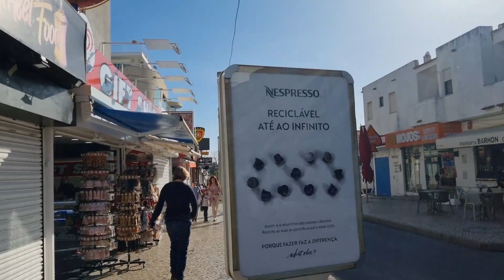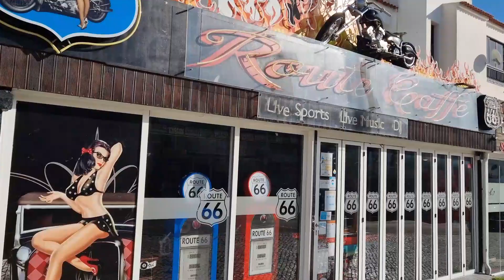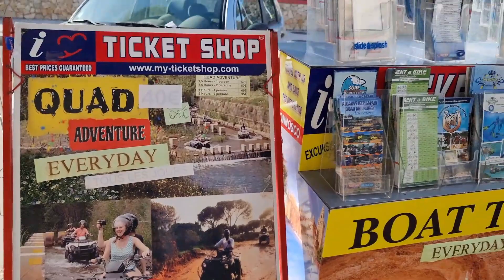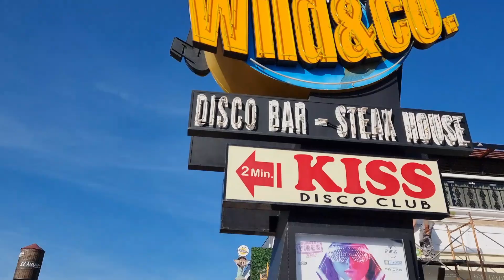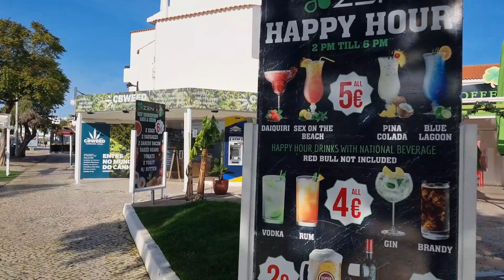Portugal Albufeira touring | Algarve Portugal walking tour | Pinay in Sweden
Portugal Albufeira | Algarve Portugal walking tour

Recorded- Samsung  S21 ultra
Date- January 3, 2021
location- Albufeira Algarve, Portugal

Albufeira is the largest,liveliest and most exciting of all the resort towns that southern Portugal's beautiful Algarve Coastline.
It provides everything needed for fun packed holiday, with glorious beaches, a wonderful climate, varied activities and buzzing holiday atmosphere.
There is so much to love about Albufeira, and this once peaceful fishing village has been transformed  into Algarves most popular destination.
Albufeira is mos popular holiday destination ,it's  a wonderful climate.
It's the largest resort town of Algarve and its ideal for family and romantic trip for holiday.

In this video were going to see Albufeira Portugal day time.
Today is 3rd of January and still have restriction and also the policy is to have swab test negative result during the check in in the hotel and also showing the Covid certificate for the flight check in.

Hi everyone i am Filipina here in my videos i am sharing my lifestyle , places cities that i visited here in Portugal

hope you enjoyed watching in my video and if you did please like and share if you want to, And please leave comment below would  be happy to read it all.